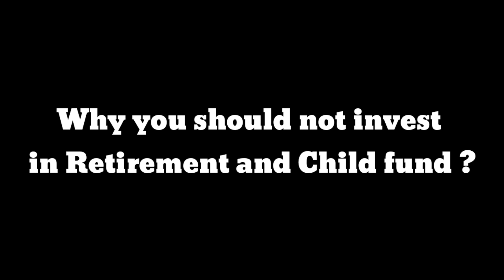Retirement fund and child fund - Should we invest in it?